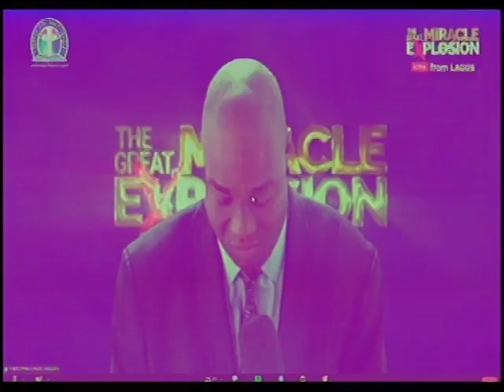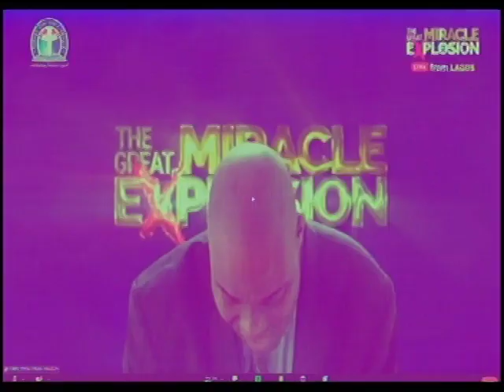PRAYER @ GLOBAL CRUSADE - MIRACLE EXPLOSION